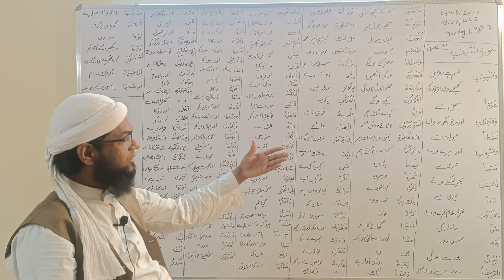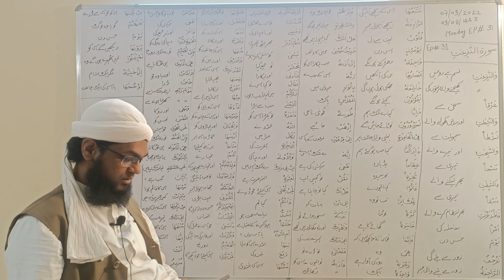Asan Dars-e-Quran(31)Sura-e-Naziyat Ka Tarjuma, Tafseer रूह निकल कर कहां जाती है?रूह कैसे निकलती है